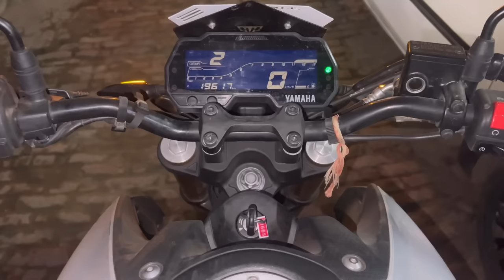Ye Hain Vo admi 😡